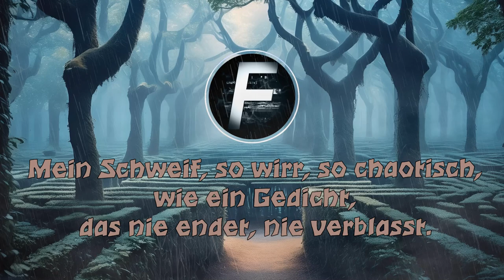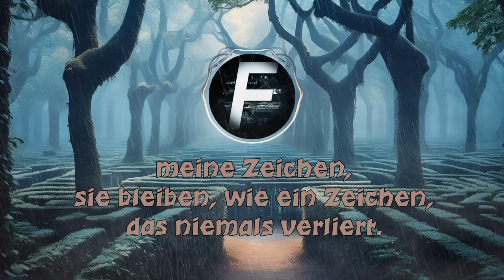Nebel der Erinnerung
▼Wo sind die INFOS ?!▼

PS: Ich habe das Lied wegen meiner psychischen Erkrankung gemacht. Ich leide an dissoziativer Amnesie.

Ihr könnt die Musik im Stream verwenden 😉 wäre nur cool, wenn ihr mich verlinkt. Egal wie ihr es machen wollt. Per Panel oder Link im Chat. Alles kann ist aber kein muss 😊

Alles was ich im Video benutze

✘ Channel-Banner made by Hugo Delgado Design
✘ Channel-Avatar made by Hugo Delgado Design
✘ Songtext by FaiterLP
✘ Beat & Gesang by KI